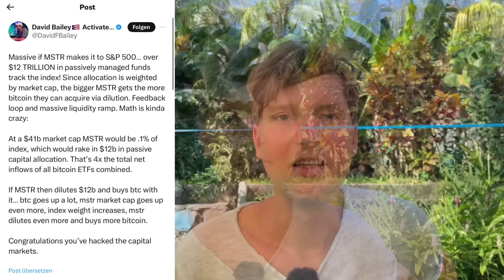MICHAEL SAYLORs BITCOIN PLAN, um UNENDLICH REICH zu WERDEN !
Microstrategy wird voraussichtlich in den S&P 500 aufgenommen, dadurch werden sogar Leute die nichts von Bitcoin wissen passive Bitcoin Investoren. Dadurch kann Michael Saylor den Bitcoin Bestand von Microstrategy
 immer weiter erweitern, es ist quasi ein Infinite Money Glitch und Bullisch Pur für den Bitcoin Preis

*BITCOIN KURS FÜR ANFÄNGER MIT HARDWAREWALLET EINRICHTUNG*

*SICHER BITCOIN KAUFEN*

*BITCOIN EVENTS IM HOTEL*

Wir sind das #1 Bitcoin-Hotel in Plochingen. Komm vorbei und lass dich überraschen, wir haben einen Ort erschaffen, um Bitcoin live zu erleben: